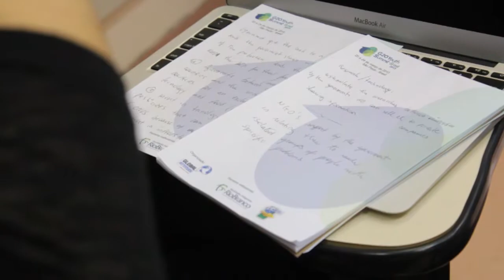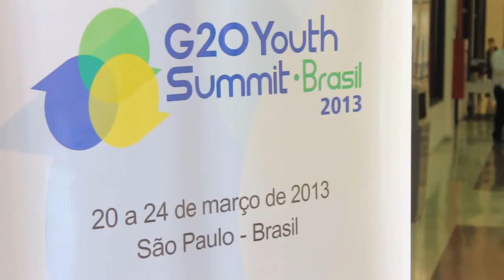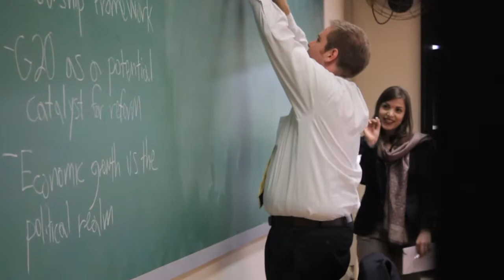Avaliação do evento - G20YS Brasil 2013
Organização: Global Attitude
Parceiro Institucional: Ministerio de Relação Exteriores e Governo Federal Brasileiro
Parceiro Acadêmico: Faculdades Integradas Rio Branco2013

Produzido e Editado pelo G20YS Brasil Press Team